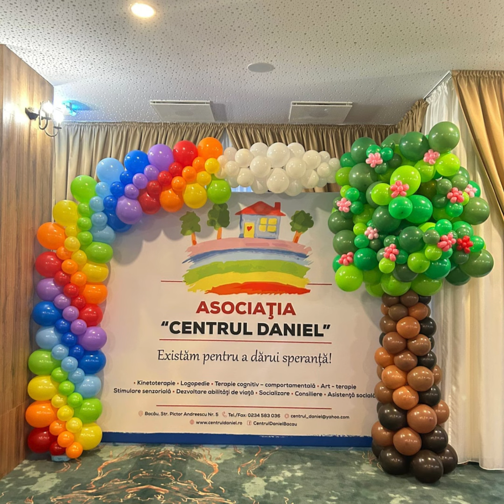Soluții Creative pentru Evenimentele Tale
Alege Balloons4party pentru soluții creative și pline de emoție, potrivite pentru nunți, botezuri, zile de naștere sau petreceri de copii. Aranjamentele noastre transformă fiecare eveniment într-o sărbătoare memorabilă, plină de veselie și surprize pentru toate vârstele!